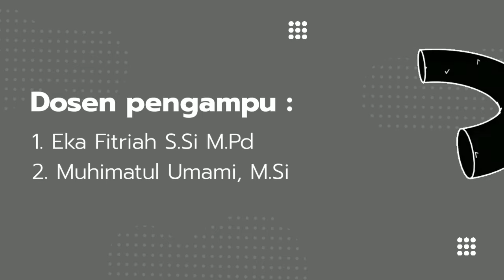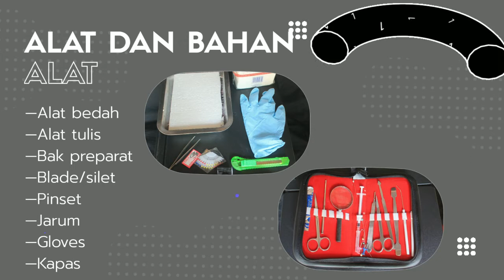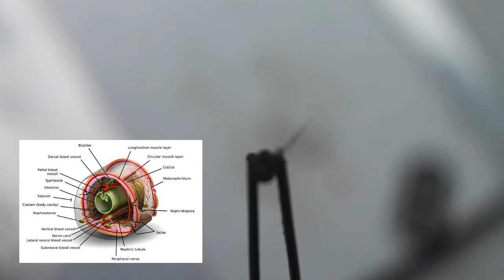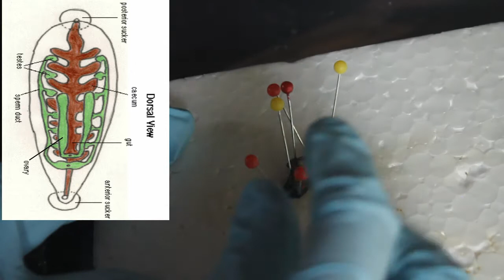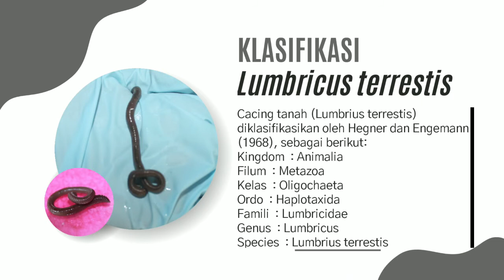PENGAMATAN PHYLUM ANNELIDA LUMBRICUS TERRESTIS DAN HIRUDO MEDICINALIS | Zoologi Avertebrata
Bismillahirrahmanirrahim.. Assalamu'alaikum wr.wb
Video ini untuk memenuhi tugas praktikum mata kuliah Zoologi Avetebrata

Dosen Pengampu :
1. Eka Fitriah S.Si M.Pd
2. Muhimatul Umami, M.Si

Asisten Praktikum :
1. Dede Yusuf
2. Nur Lulu Anisa
3. Thesa Falahiyah Endang
4. Lisya Tri Insani

Acara Praktikum Ke-3 : Phyllum Annelida

Tujuan Praktikum :
1. Untuk mengetahui dan memahami karakteristik phylum Annelida .
2. Untuk menempatkan spesies Annelida sesuai kedudukan taksonominya.
3. Untuk memahami dan menganalisis habitat annelida serta peranannya dalam kehidupan.

Praktikan
Nama : Fina Nurul Arifah
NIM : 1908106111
Kelas/Semester : E/3

INSTITUT AGAMA ISLAM NEGERI (IAIN) SYEKH NURJATI CIREBON 2020